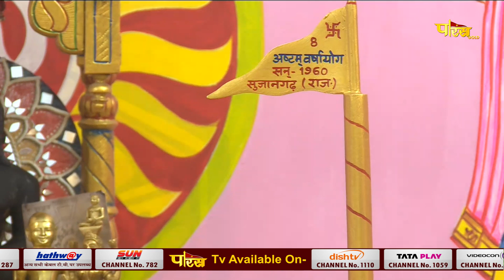Aryika Shri Gyanmati Mata Ji | अयोध्या तीर्थ दर्शन | आर्यिका श्री ज्ञानमती माता जी | 25/08/23